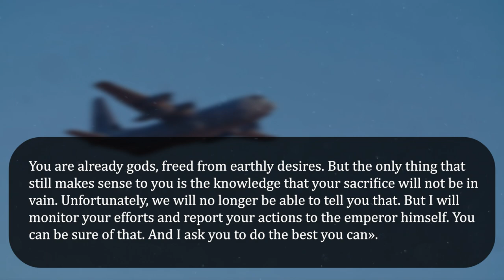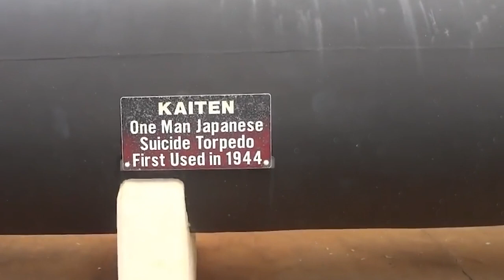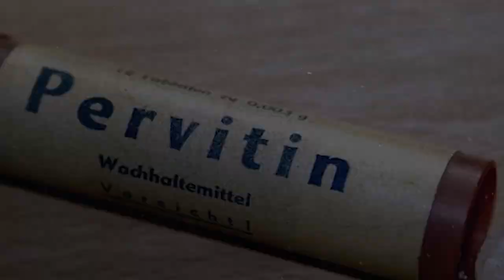Dark Facts About Japanese Kamikaze Pilots